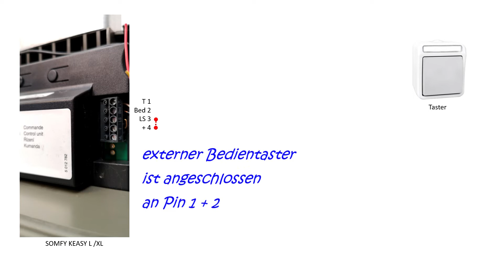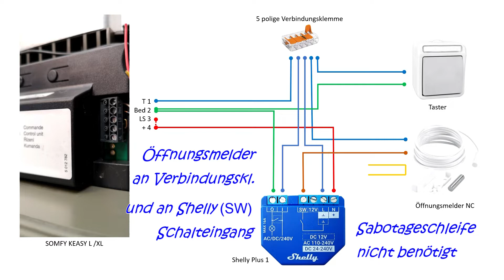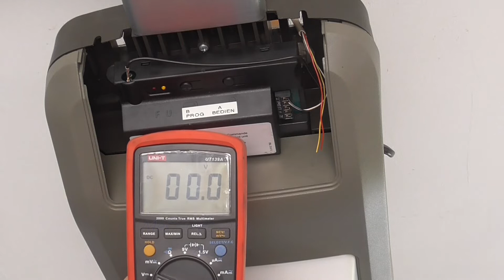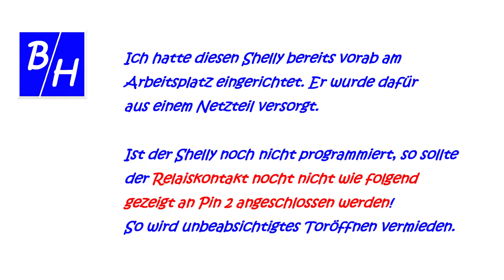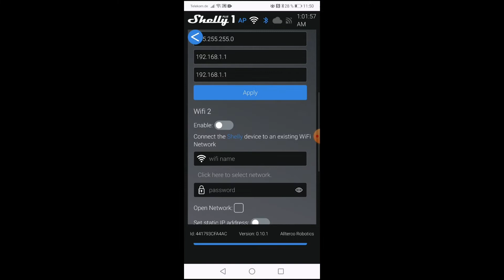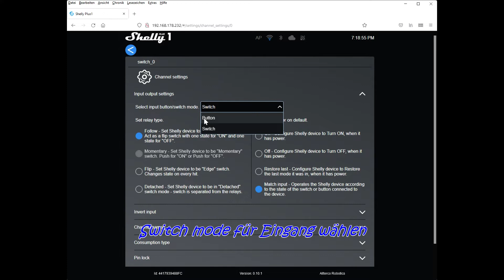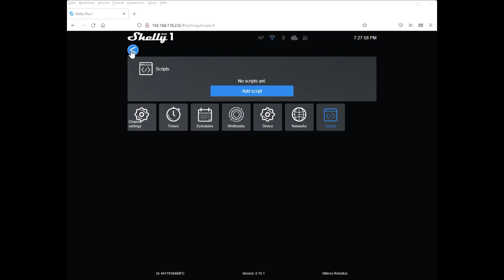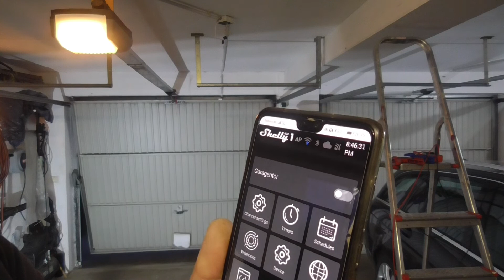Somfy KEASY L steuern mit SHELLY Plus 1 & Home Assistant - Folge 1: Installation Shelly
Mit dem Shelly Plus 1 lässt  sich der Garagentorantrieb SOMFY KEASY L oder XL einfach über WLAN steuern und ein angeschlossener Öffnungsmelder signalisiert, ob das Tor geschlossen ist.

Der Torantrieb versorgt den Shelly mit 28 VDC. So wird kein Netzteil benötigt und die Installation ist bezüglich Berührungsschutz unkritisch.

Dieser erste Teil zeigt die Installation von Shelly und Öffnungsmelder und dessen Konfiguration. Hiermit ist bereits die Bedienung über die Web-Oberfläche des Shelly möglich. Der zweite Teil zeigt  die Integration in Home Assistant.

## Materialliste:
- SOMFY KEASY L oder XL
- SHELLY Plus 1
- Öffnungsmelder (NC) Profiline /BUS FU 7350W
- 5 pol. Hebelklemme Wago 221-415
- 5 x Drahtenden

Installationsmaterial, Elektrikerwerkzeug und ggf. weiteres nach Gegebenheit